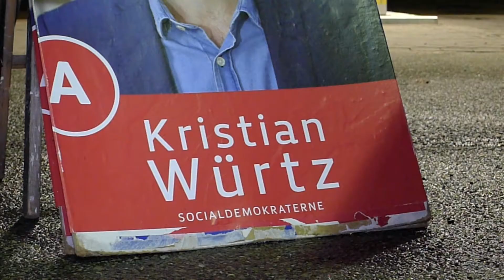Op med valgplakater for Kristian Würtz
Mens familien Danmark så "Vild med dans", tog et hold frivillige rundt i hele Aarhus med valgplakater for "Børn og Unge" rådmanden Kristian Würtz. Carsten Fjellerad var med et hold rundt i Åbyhøj.